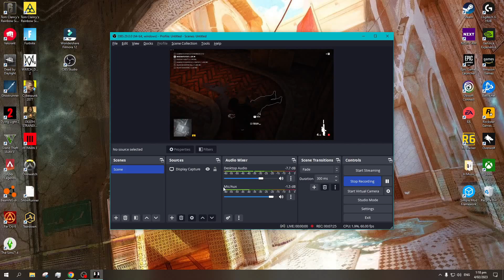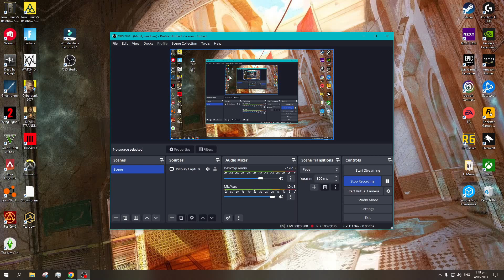Trying HARDCORE Mode...(Hitman Freelancer)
I used OBS to record this video & I think I will stick to using it once I sort out background noise removal etc. I think this is the best video I have published so far, so I hope you'll enjoy it!